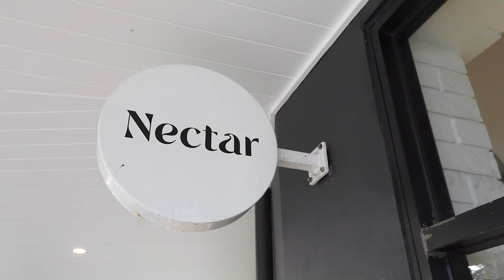Open2view AU - ID# 759031 - 6/9 Cypress